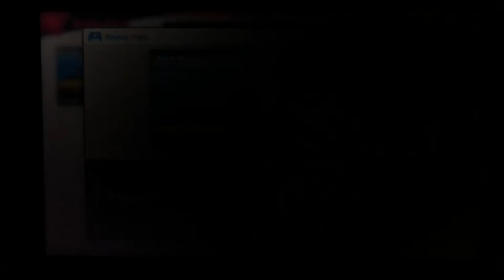SSBU - Team Tomboys vs The SEGA Fakers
A 4 on 3 battle on Pirate Ship (Ω Form) Stage from Super Smash Bros. Ultimate.

I’m playing as Daisy. Lucina, Zero Suit Samus and Sheik are my teammates.